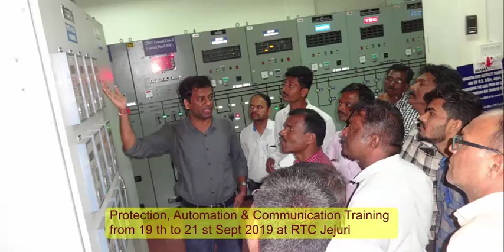आरटीसी जेजुरी प्रोटेक्शन, ऑटोमेशन व कम्युनिकेशन दिनांक 19 ते 21 सप्टेंबर 2019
महापारेषण आरटीसी जेजुरी येथे दिनांक 19 ते 21 सप्टेंबर 2019 या कालावधीत घेण्यात आलेल्या प्रोटेक्शन ऑटोमेशन कम्युनिकेशन या विषयावरील प्रशिक्षणाच्या कार्यक्रमाची ही चित्रफीत